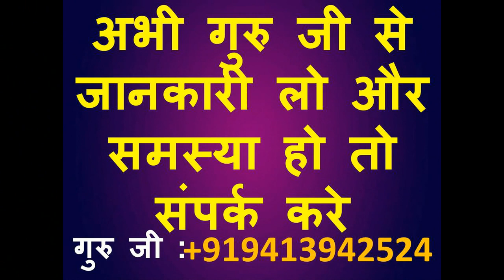मन में फ़ोन नंबर बोलो वशीकरण होगा अभी कोई रोक नहीं पायेगा वश में होने से